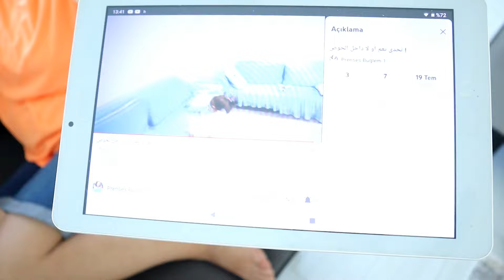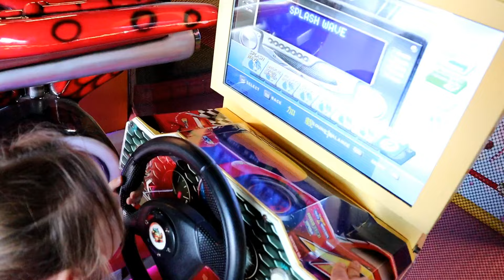BUĞLEM VE ANNESİ ANLAŞAMIYOR دي دي ميدو - لولو | قناة وناسة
İyi seyirler.